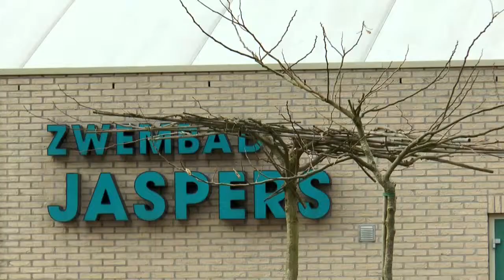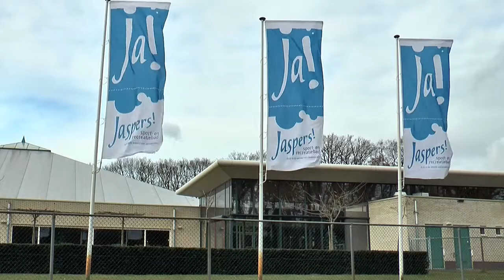College besluiten week 11